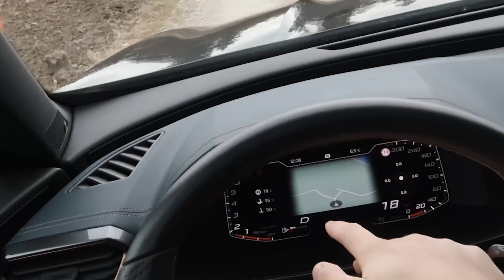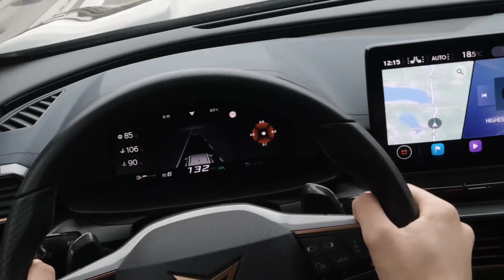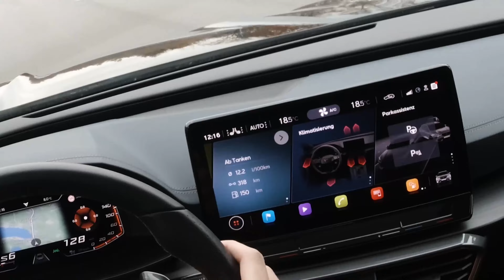Wie fährt sich der 310PS Cupra Formentor?! TEIL 2!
• In Teil 2 seht ihr die Fahreigenschaften des Cupra Formentor! Wie fühlen sich 310 PS an?!

• Falls ihr ein Auto habt, was ich auf meinem Kanal vorstellen könnte, schreibt mir eine Email an:

• Equipment:
       • Kameras: Nikon D5200 (50mm 1.8), GoPro Hero7, DJI Osmo Action, DJI Mavic Pro

• EURE FRAGEN gerne in die Kommentare!

• Struktur:
0:00​ Einleitung
0:23 Los gehts